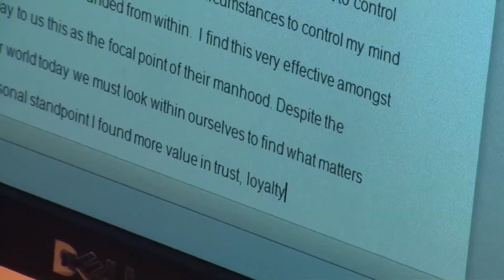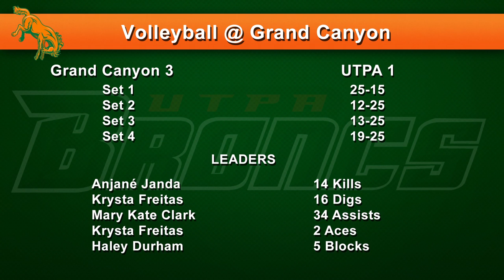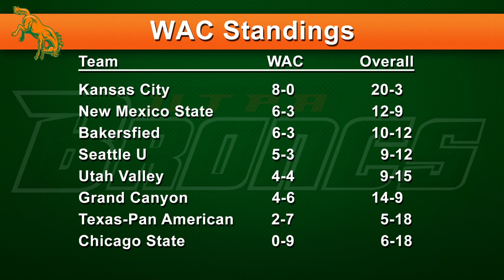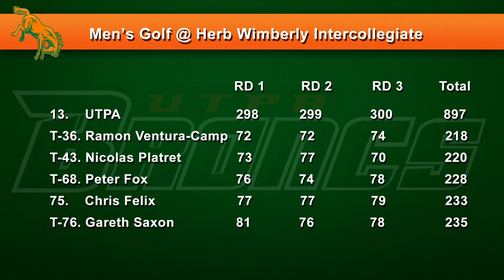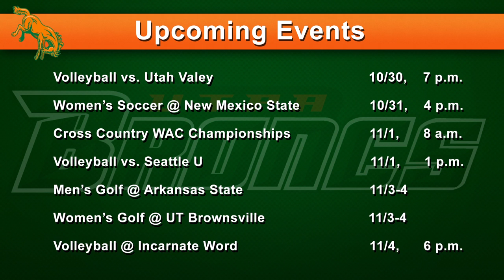Bronc Country Season Two, Episode Eight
Oct. 29, 2014 – EDINBURG, Texas – The University of Texas-Pan American (UTPA) Department of Intercollegiate Athletics announced on Wednesday that episode eight of season two of its weekly television show, Bronc Country, is now available for viewing on the UTPAAthletics YouTube Channel.

The eighth episode includes:
•Highlights of the women’s soccer matches at Bakersfield and Grand Canyon
•A story about UTPA hosting the WAC cross country championships
•Reaction from KaeLynn Boyd and Rickell Preston to Bianca Torre making the Mexican National Team
•A story on the new faces on the men’s basketball team
•A story on the new players for the women’s basketball team
•A feature on the five Broncs who participated in collegiate wooden bat summer leagues
•Highlights and post-match reaction from the volleyball team’s matches at Grand Canyon and Bakersfield
•Results from the women’s tennis team’s tournament at Texas State
•Results from the men’s golf team’s tournament at New Mexico State

Bronc Country originally aired on Wednesday at 6:30 p.m. on Time Warner Cable (TWC) SportsChannel. Bronc Country will air again on Friday at 11:30 a.m. on Comcast Sports Net (CSN) Houston. The show is also airing on McAllen Cable Network (MCN).

CSN Houston is available regionally on Comcast (channels 39 (SD) and 639 (HD) in Houston, channels 86 (SD) and 1688 (HD) in Houma and La Place, as well as Monroe and Shreveport, La., and channels 269 (SD) and 1687 (HD) in Little Rock, Ark.), Buffalo Cable (Buffalo, Grapeland, Jewett and Kennard), Coastal Link (channels 31 (SD) and 131 (HD) in Brazoria County), Consolidated Communications (channels 42 (SD) and 723 (HD) in the Houston area), En-Touch (channels 73 (SD) and 473 (HD) in the Houston area), Ozonoa Cable (channel 19.1 in Sterling City, Eldorado and Martzon, channel 26.1 in Ozona) Phonoscope Communications (channels 35 (SD) and 293 (HD) in the Houston area), and Telecom Cable (channel 23 in Freeport, channel 33 in Flushear). for compete channel listings.